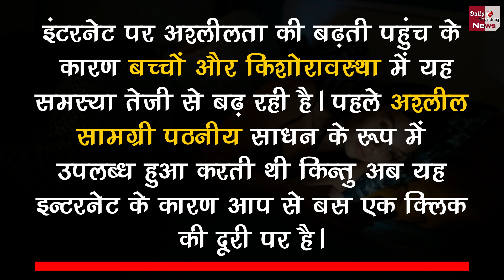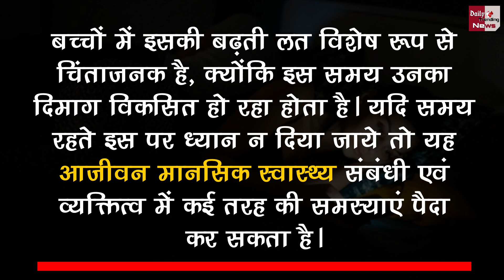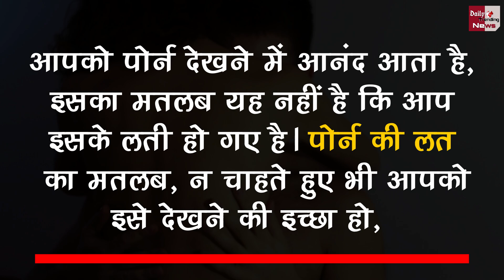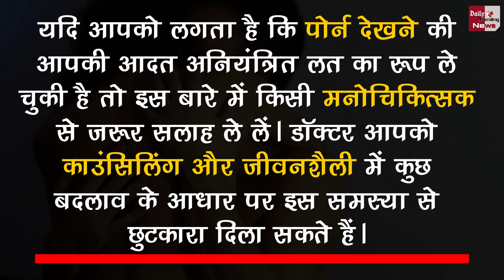P*rn फिल्म देखने की लग चुकी लत, मनोरोग विशेषज्ञ से जानिए कैसे पाएं छुटकारा?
How To Get Rid Of Porn Addiction Why You Should Not Ignore This | Addiction To Watching Porn Movies, Know From A Psychiatrist How To Get Rid Of It | Scientific Side Effects Of Porn 3 Steps To Quit Addiction